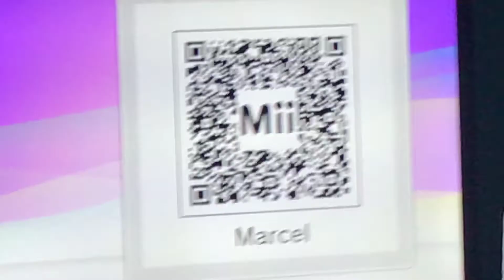BasicallyIDoWrk Mii QR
Marcel aka BasicallyIDoWrk Mii from The Vanoss Crew. He rages a lot and he’s funny.